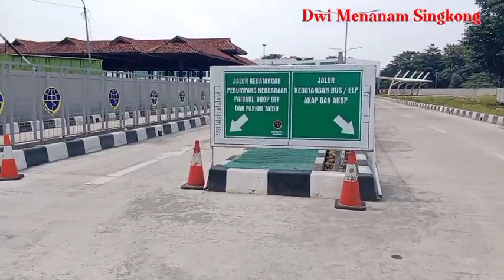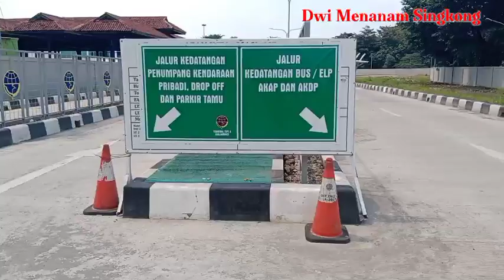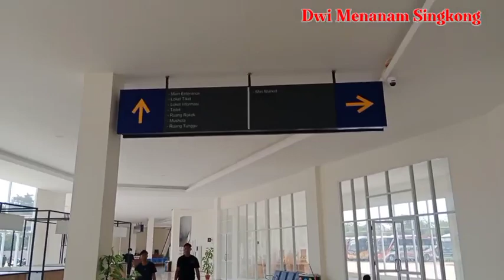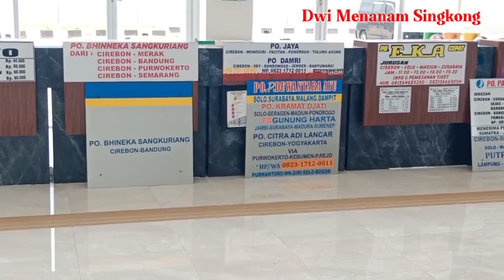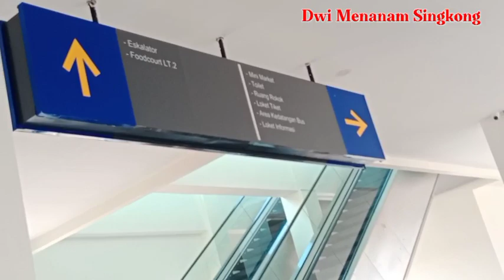Aktifitas Terminal Baru Harjamukti Cirebon || Terminal Rasa Bandara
Minggu 3 April 2022 puasa pertama saya kembali hunting diterminal Harjamukti Cirebon. Awalnya saya tidak tahu kalau terminal pindah kebelakang, pasalnya saat sampai diterminal keadaan sepi dan tidak ada satupun bis yang terparkir. Tiba tiba ada seseorang yang menghampiri saya,,,setelah berbincang bincang saya dikasih tahu kalau terminalnya pindah kebelakang..
Dari situ akhirnya saya mencoba melihat keadaan diterminal baru itu. Ternyata benar terminal itu sudah beroperasi ± sebulan yang lalu namun belum 100% karena masih ada beberapa fasilitas yang belum digunakan.
Seperti apa suasana dan aktifitasnya, tonton videonya sampai selesai ya. !!!

terminal harjamukti terbaru 2022, terminal harjamukti cirebon terbaru 2022, terminal harjamukti hari ini, terminal bis harjamukti cirebon